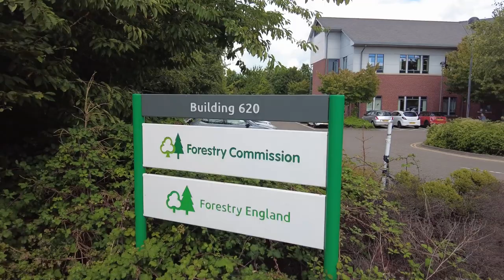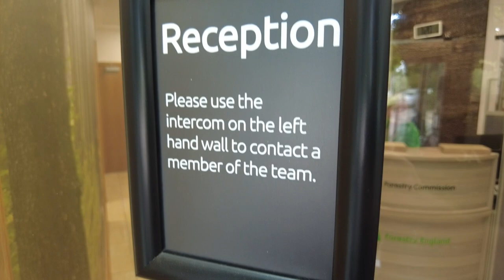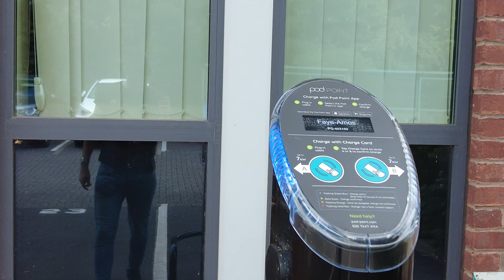FILMING A GOVERNMENT BUILDING, IT'S NOT A GOOD LOOK!!!! - Forestry Commission HQ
What is going on everybody, this is TGA, and in today's video, we've got another video from Bristol, and we're at the Forestry Commission, where it starts off well from this guy, but then he says he's going to phone the police.